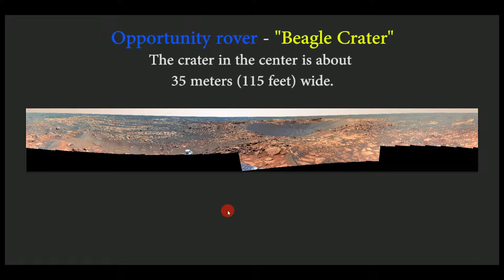Civonmars - Opportunity at Beagle crater | Part1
Civonmars - Traces of  ruins & old civilization on Mars.
Opportunity observations at Beagle Crater.
This is part1 of an amazing panoramic image taken by the rover.
Instrument: Panoramic Camera

The crater is about 35 meters (115 feet) wide.

A closer look on Mars. Rather than showing a series of pictures, let's slowly zoom in to reveal unexpected details...

by Oasice Kri - Discover a New World. Relax & enjoy, you will be amazed...

by Oasice Kri